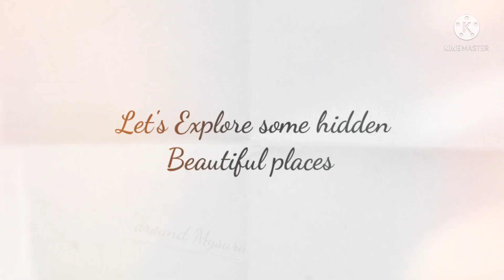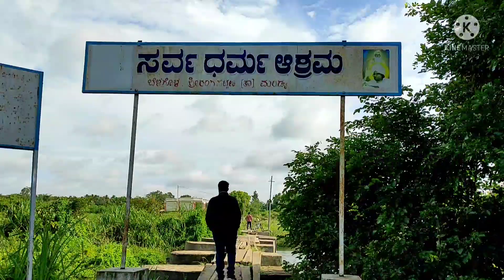Peaceful places in Mysore| Karekura srirangapatna cauverybackwaters #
Hello all Namaskara 😍
We explored 2 calm and beautiful places along River Cauvery around Mysuru. This place is absolutely not crowded and best to travel with Covid scenarios outside.

Destination 1
Karekura water playing area

Destination 2
Sarvadharma Ashrama
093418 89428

mysore
mysuru
srirangapatna
places around mysore
places near bangalore
places to visit in mysore
places to visit around mysuru
peaceful places in mysore
cauvery backwaters
kauvery backwaters
must visit places in mysore
must visit places in mysuru
mysore dasara
mysuru dasara
Mysore
Mysuru
best places to visit in mysore
tourist spots in mysuru
tourist places near mysore
places near srirangapatna